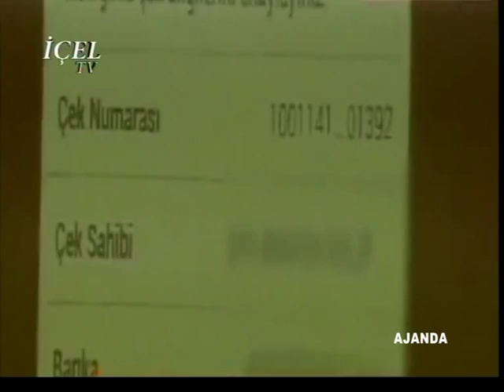23 06 2015 AJANDA